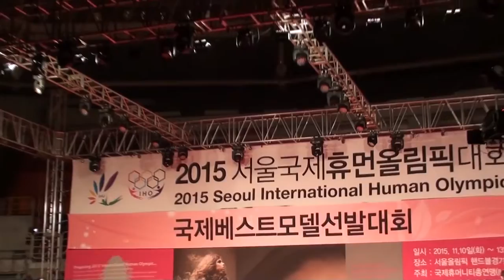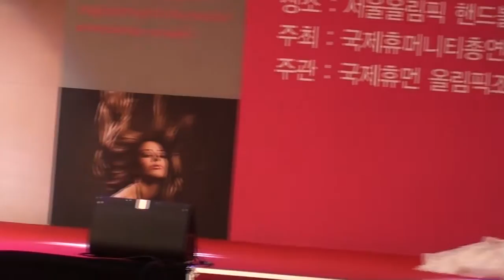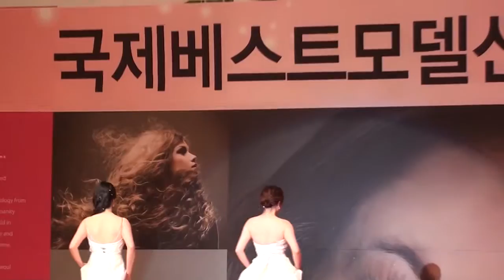가수 신주란 /2015 서울 국제휴먼올림픽대회 /국제베스트 모델 선발대회 스타상 수상대회